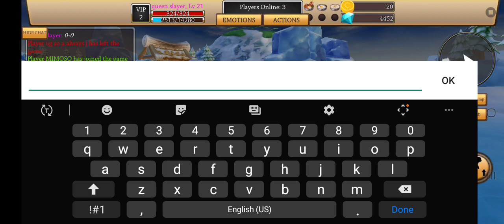cat simulator animal life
cat sim animal life